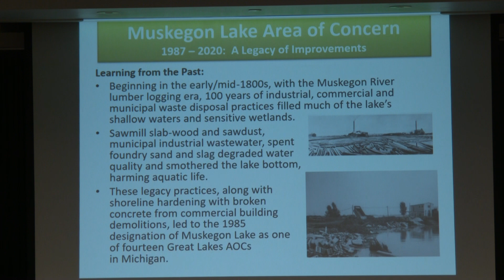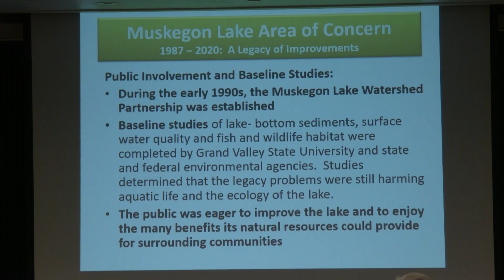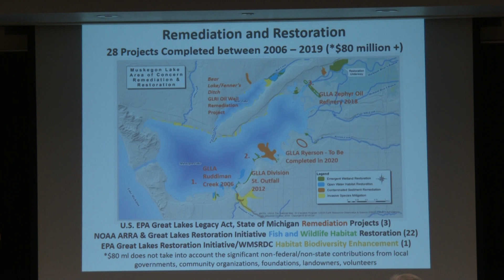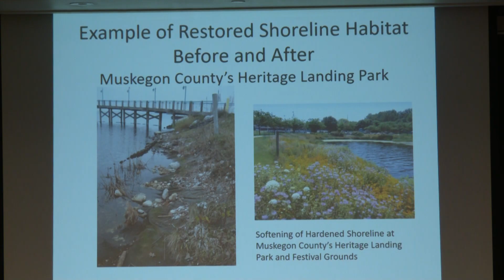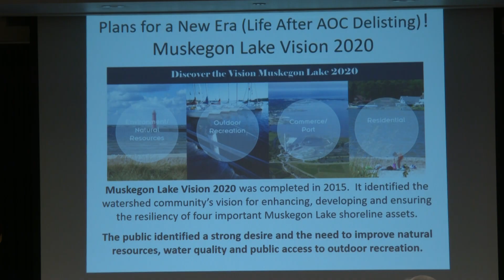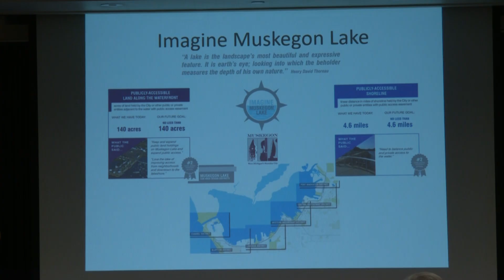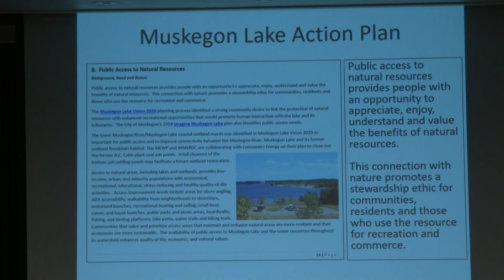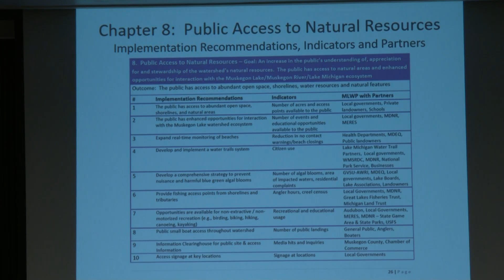Muskegon Lake Watershed Partnership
Opening remarks by Dennis Kirksey